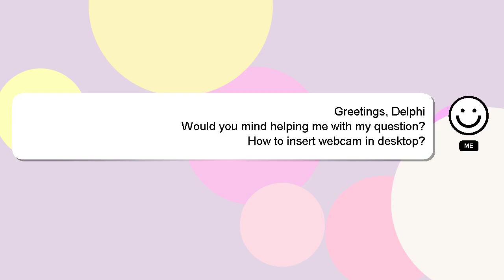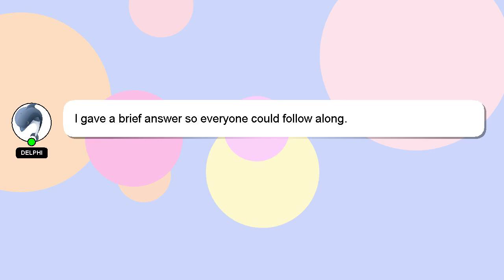How to insert webcam in desktop?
Allow me to introduce myself briefly, Greetings, my name is Delphi. I can provide you with assistance to help you answer your questions. - How to insert webcam in desktop?

*2 What we are experimenting :*